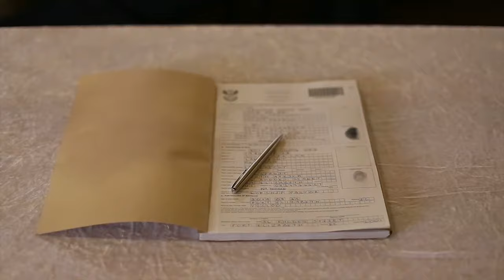Johan & Merissa Vosloo Wedding Ceremony - 25 September 2015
25 September 2015, Summerstrand United Church, Port Elizabeth, South Africa.

It was a happy day filled with so much love and joy, spent with amazing people we call family and friends. The best day of our lives together thus far...and something we'll always treasure and remember.

Thanks to Nikolaas du Plooy from NDP Video Productions for the wonderful gift of filming and compiling this video!